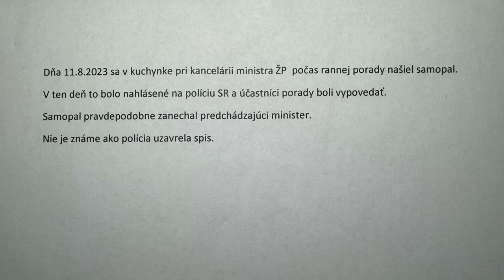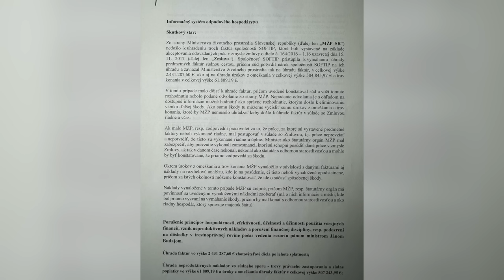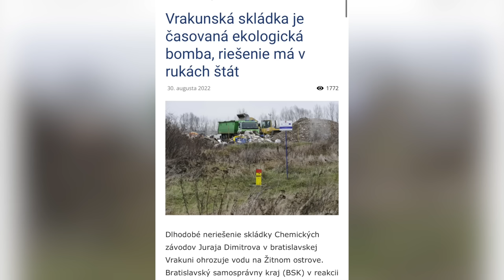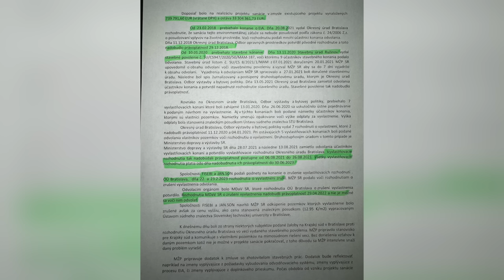Pozdrav Jánovi Budajovi č.1